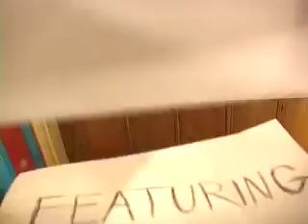Recipe for Happiness Promo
Aryeh Kraus brings you a promo for his new skateboard video titled Recipe for Happiness, which will be premiering early 2009!